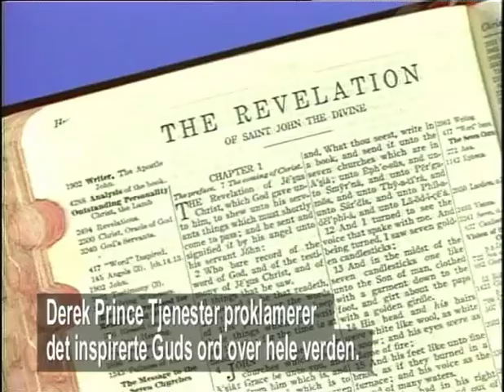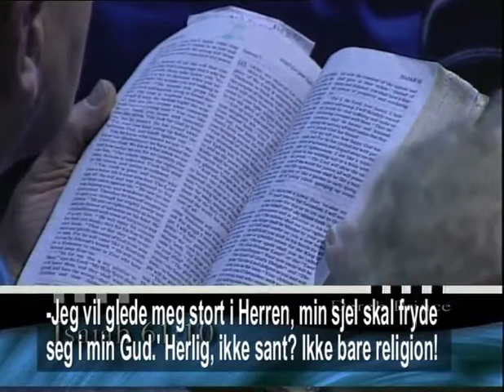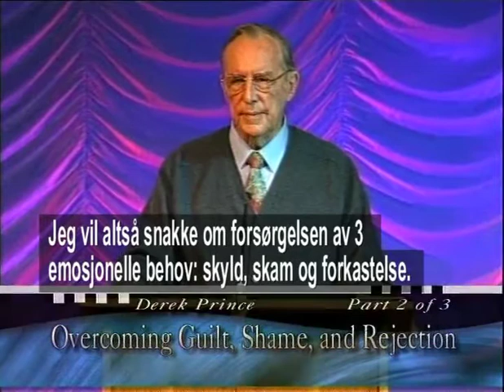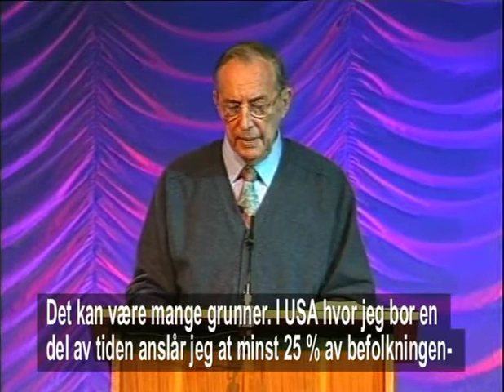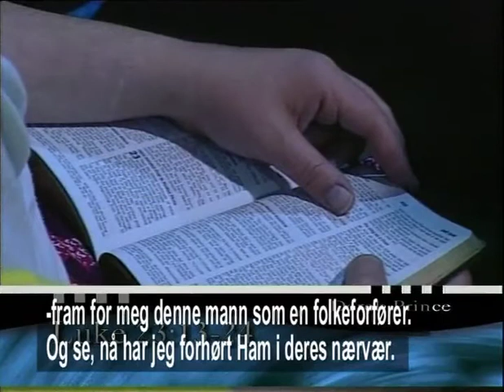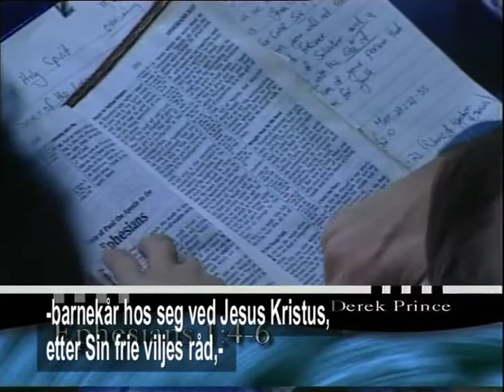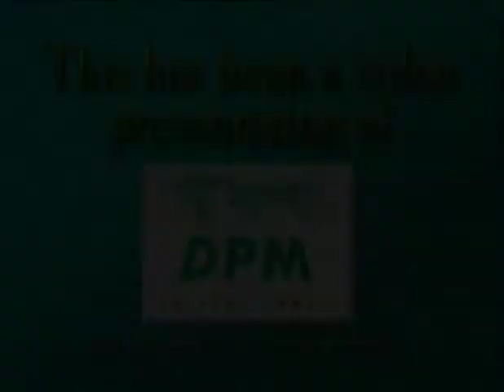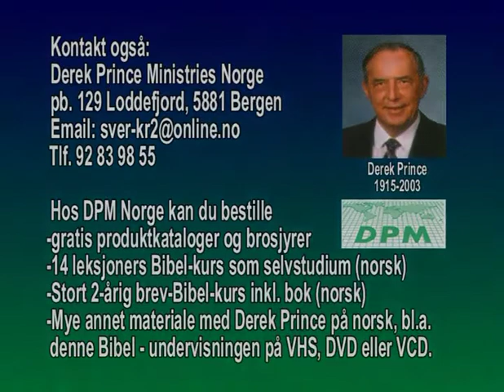Overcoming GuiltShame Rejection (Norwegian)